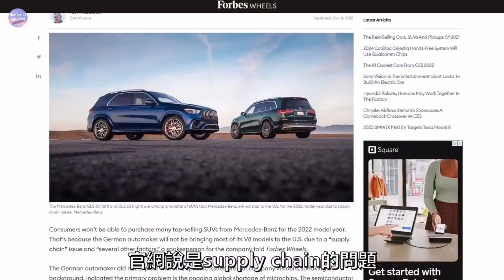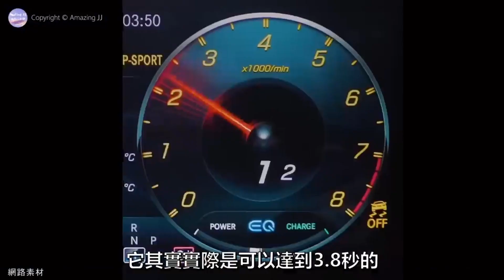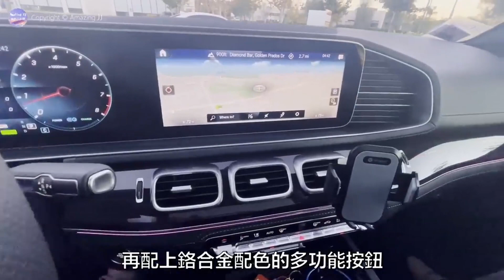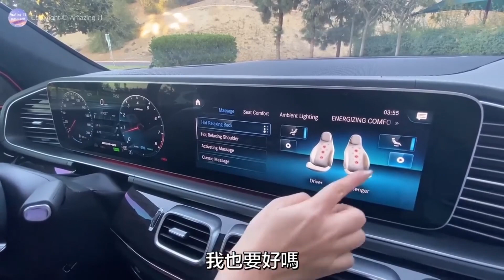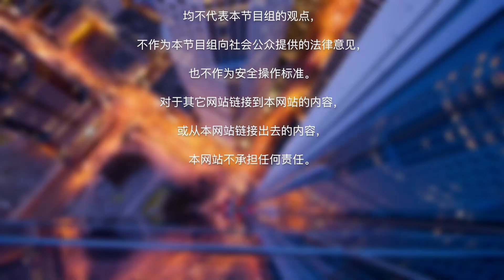【新车试驾】梅赛德斯AMG GLS 63，高性能7座SUV之王！绝版大马力V8发动机，奢华+运动新体验！